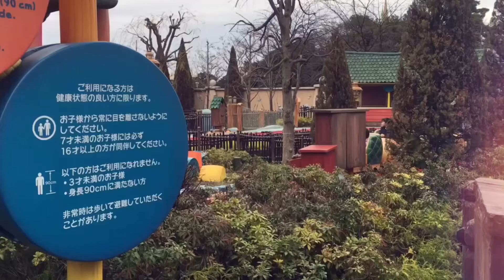Happiest place on earth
Tokyo Disneyland